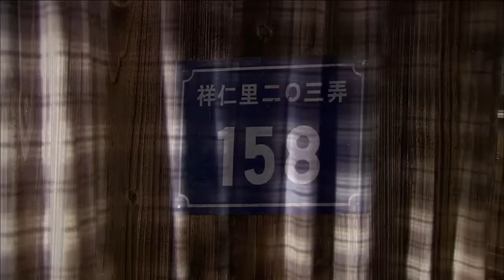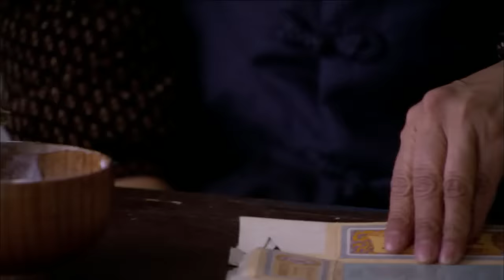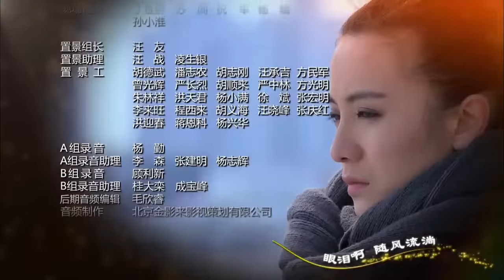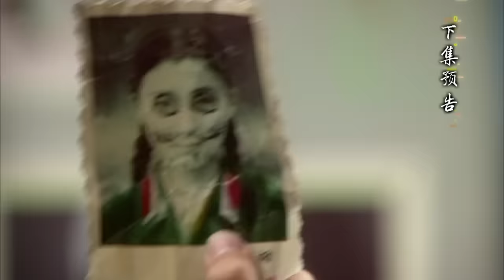年代都市情感电视剧| 外乡人 01（宋佳、耿乐、郭京飞、蒋依依、冯雷）改革开放之初女主独闯上海打拼的励志故事 | 励志剧/爱情伦理/正能量/华语情感剧